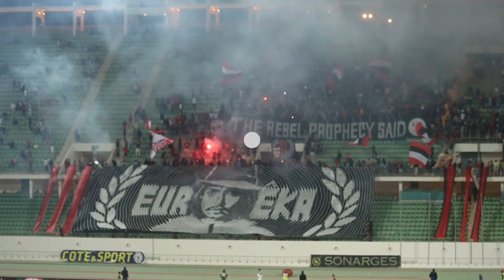"كراكاج" خيالي وتيفو أخر لجماهير حسنية أكادير بملعب أدرار